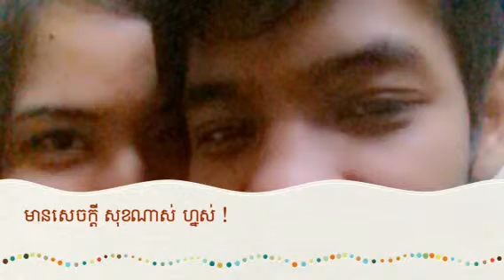Happy New Year 2014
Tor Nimol